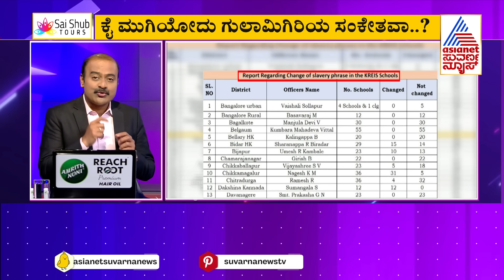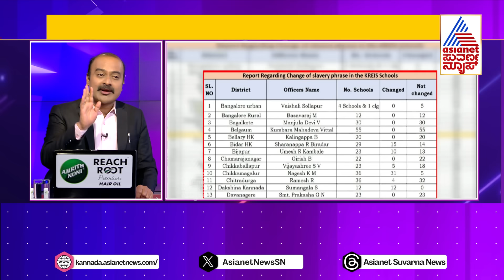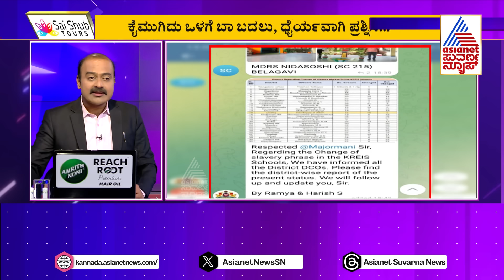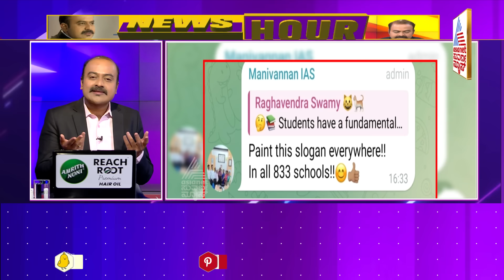Suvarna News Hour | ರಾಜ್ಯ ಸರ್ಕಾರದಿಂದ ಮತ್ತೊಂದು ಯಡವಟ್ಟು | Kannada News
Suvarna News Hour  | Ajit Hanamakkanavar